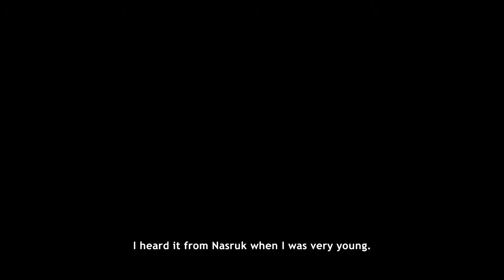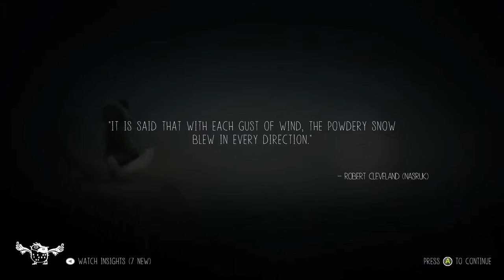NEVER ALONE 1 - Typical Mix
Bee and Dante find themselves lost in the frozen Alaskan wastes, fending for their lives.  Bee as an adorable native girl and Dante as a fur coat.